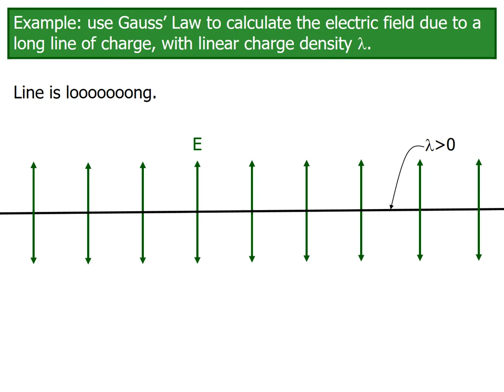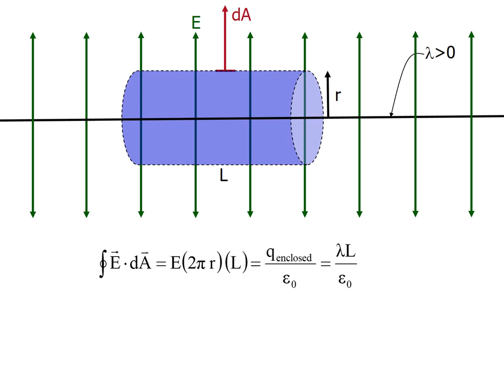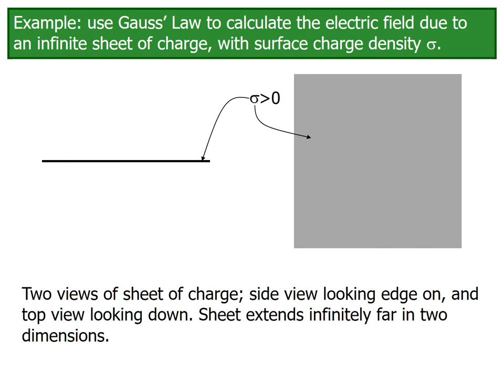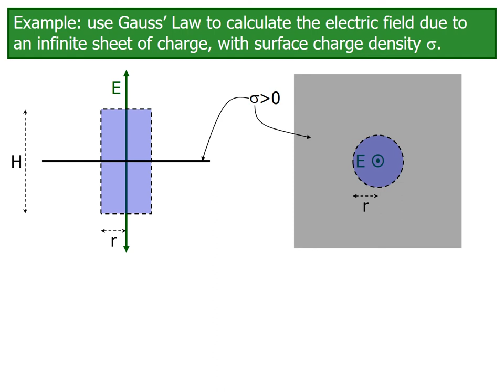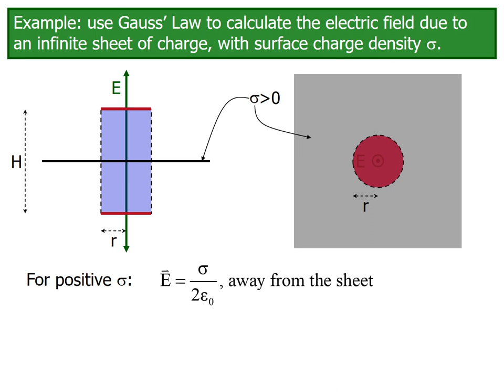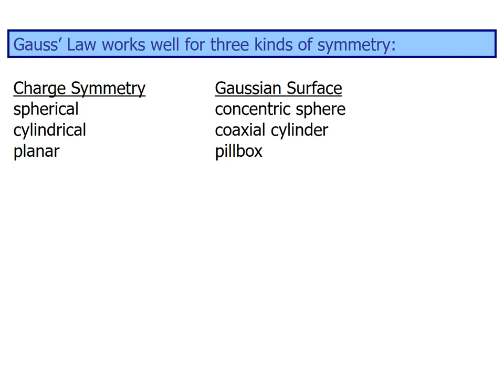Lecture 4 Part 2